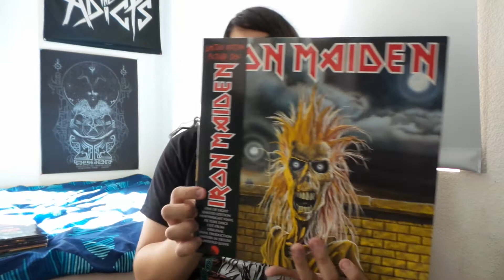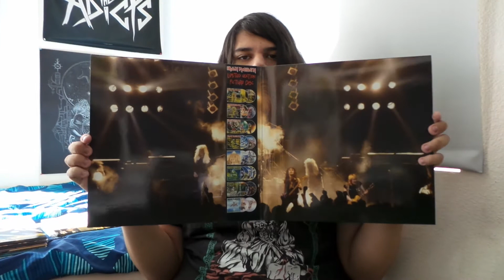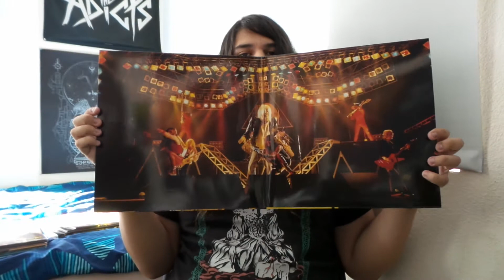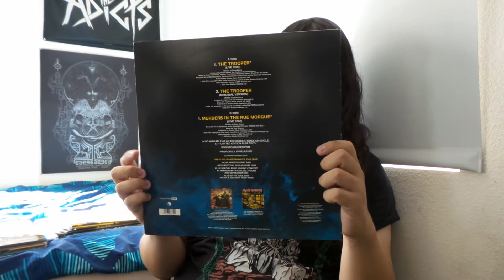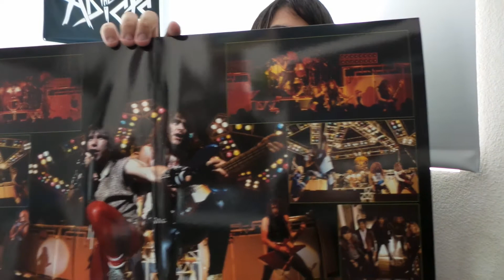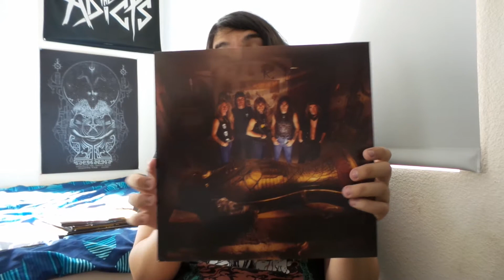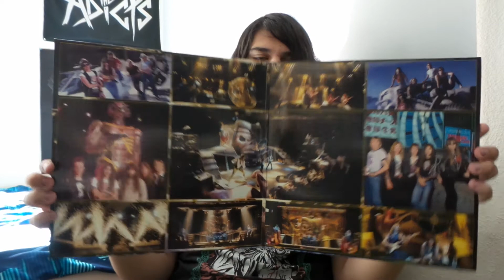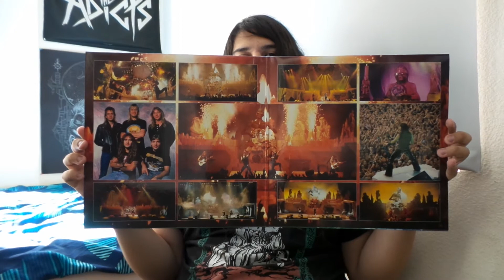Iron Maiden Picture Discs